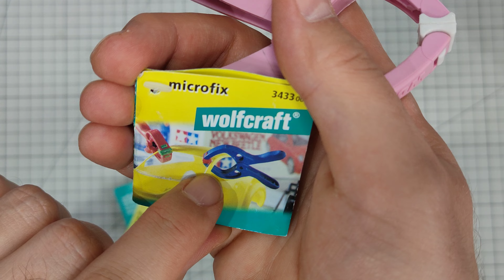Ścisk modelarski - Abc modelarstwa